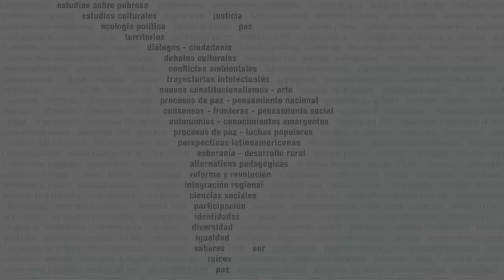Políticas públicas, educación y desigualdad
Desde los inicios del siglo XXI, en diversos países de América Latina y el Caribe se implementaron políticas públicas que comprenden la educación en general (y de la educación superior en particular) como un derecho universal. Sin embargo, los últimos años se caracterizaron por una fuerte avanzada neoliberal que profundizó las inequidades en la región. Las desigualdades educativas no se expresan solamente en términos de acceso, sino en la segregación y persistencia de circuitos educativos de menor calidad, asociada al origen social, el género, la etnia, la localización geográfica, la organización familiar, entre otras dimensiones. En este contexto, el seminario se propone realizar un recorrido sobre las políticas educativas (y especialmente sobre las políticas públicas de educación superior) de los años recientes y reflexionar sobre un posible horizonte más democrático e inclusivo para Nuestra América.